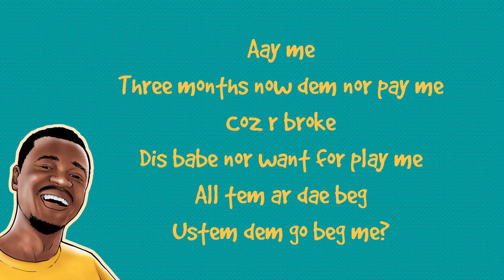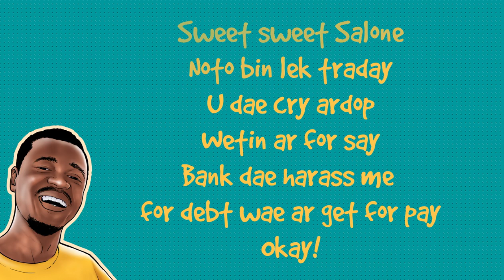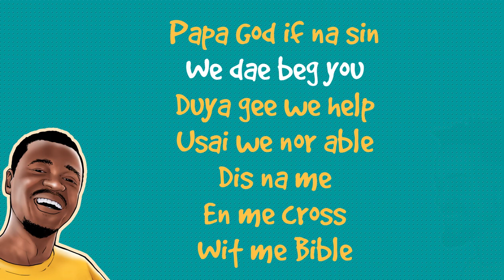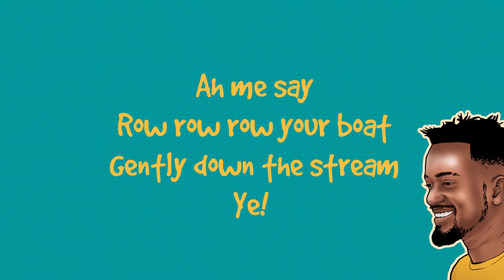Vybski Zubski x Yung Sal - KIM (Keep It Moving) 🇸🇱 2019